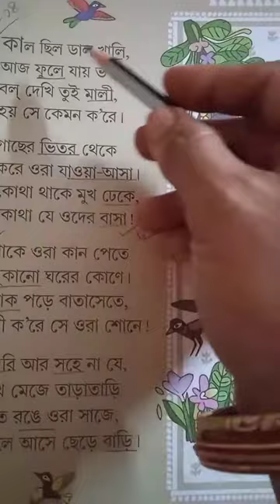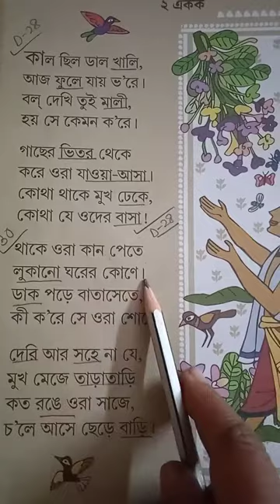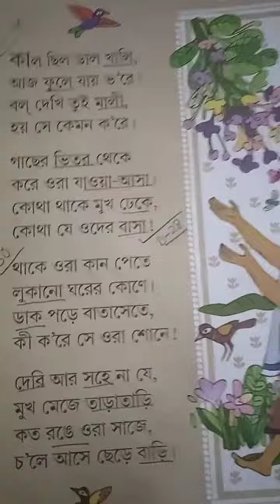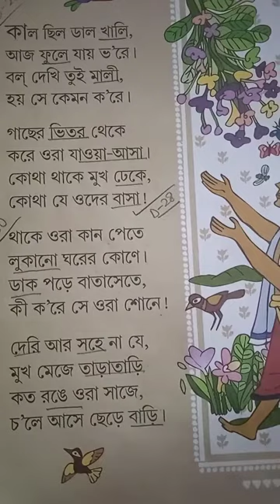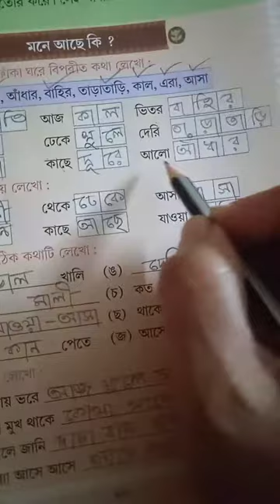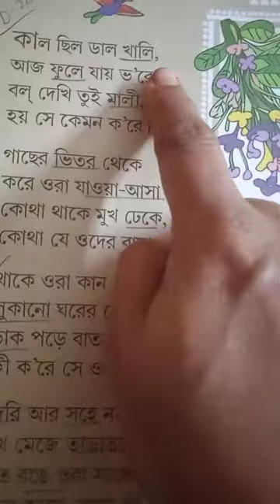Class-STD-1, Sub-Bengali, T-2, Day-30.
৭ম পাঠের ২য় এককের অনুশীলনী।